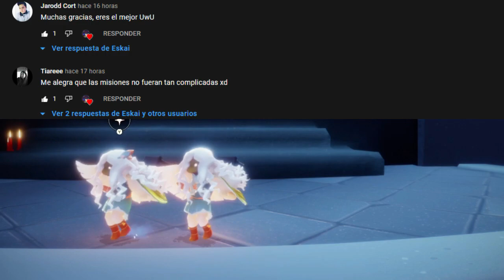Misiones diarias 25 de Octubre | Bóveda del Conocimiento | Sky: Niños de la luz * Misiones * Feather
Linea de tiempo!!:
0:00 Bienvenidos a Eskai!! xd
0:20 Haz una expresión cerca de un amigo
0:39 Abraza a un amigo
1:03 Vela de Temporada
1:30 Admira el arbol jóven por un rato

2:00 Haz un conocído
2:57 Saluditoss Gracias por ver GRACIAS!!! ^^

Misiones diarias del 25 de Octubre del 2021 de Sky: Niños de la luz
Temporada de Vuelo
Feather season
Fly season
xd?